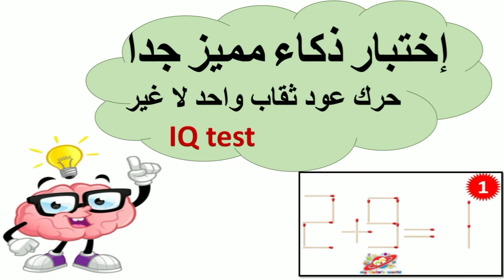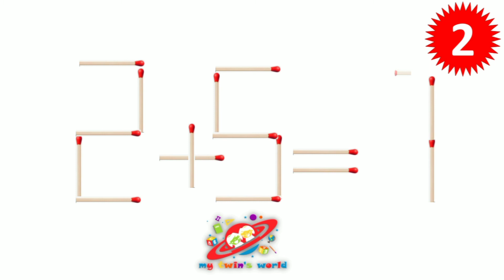IQ test, إختبار ذكاء في ثلاثين ثانية،2+9=1